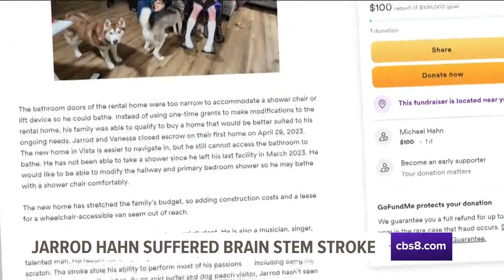CBS8 Zevely Zone: Paralyzed Army Veteran defies Odds - Now Needs a Mobility Van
Interview with Jeff Zevely of the Zevely Zone on @cbs8sandiego. Edited by Scott Hall. Link to Alternate Viewing